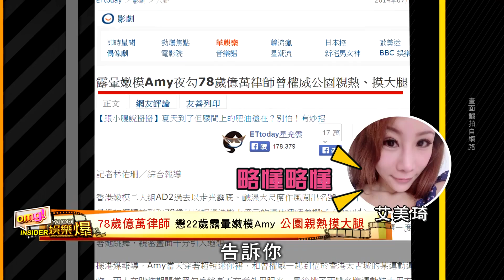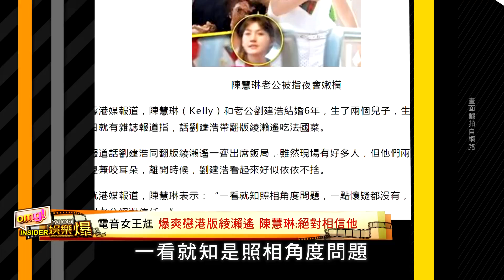【Yahoo 娛樂爆】電音女王陳慧琳尪爆爽戀「港版綾瀨遙」